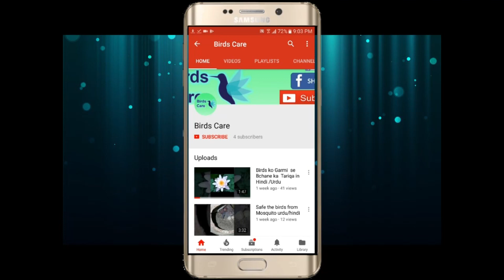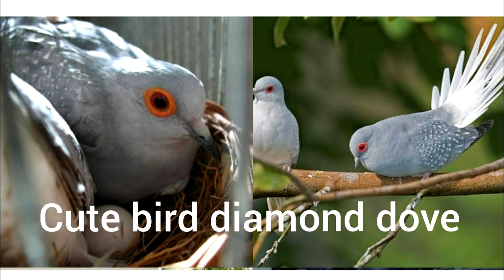Diamond Dove Breeding tips in urdu /Hindi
Birds Care Diamond Dave#Dave Breeding tips # All Dave
Safe the birds from Mosquito
Birds care waseem ahmed
Safe the birds from chhipkli
how the safe the birds from lizards
# birds care
birdscare by waseem ahmed
Birds ko garmi me kase bachane
Diamond Dove Breeding cage Setup doves purchase kerny ka
Diamond Dove Breeding cage Setup
birds farming in home by waseem
Breeding Ringneck Doves